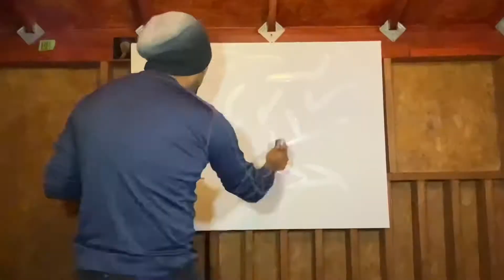Pintando al Espiritu Santo por JNC Roberto Cervantes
Aqui mostramos un poco del proceso como fue que se realizo esta pintura sobre del Espiritu Santo y sus dones derramandose en cada uno de nosotros, esta pintura es bilingue ya que esta en ingles y espanol el artista JNC Roberto Cervantes que realizo esta pintura es el Fundador de Mi Corazon te Pinta y desde que conocio a Dios el se ha dedicado a pintar para Dios y a enseñar a otros a dedicar sus dones y talentos al Dios que nos creo, ya que antes de conocer a Dios el era un pintor de Graffiti en las calles pero El, le llamo a evangelizar a través del arte y Roberto lleno de alegria y de su Espíritu Santo esta cumpliendo esta misión junto con otros pintores que ayudan y colaboran con la obra de Dios. Gracias a Todos ellos por que son y serán siempre párate de Mi Corazon te Pinta y los recordamos siempre con mucho cariño. Dios les Bendiga.